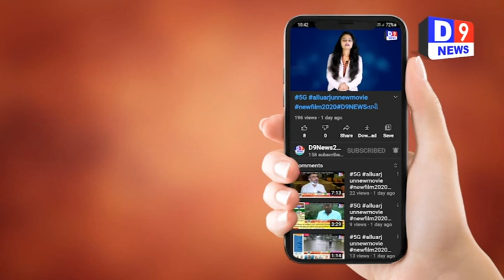નવ નિયુક્ત પી. આઈ. રાણાની શુભેચ્છક